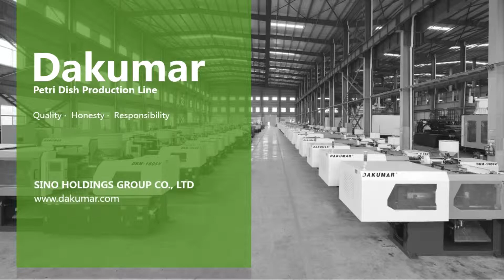Petri Dish Molding Solution - SINO HOLDINGS GROUP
2+2 petri dish mould with 300HH high speed injection molding machine, SINO offer you fast cycle petri dish molding solution.
Product weight 8g for base, 5.2g for cover, cycle is 8s.